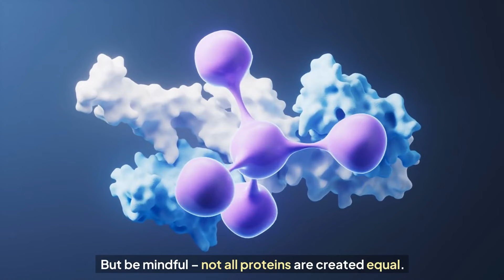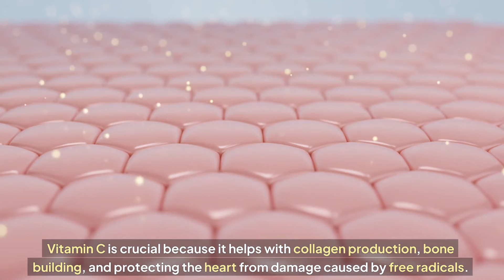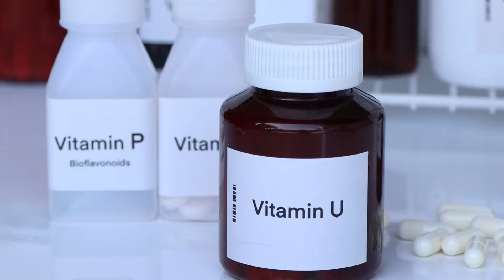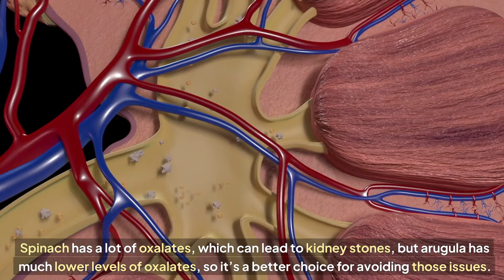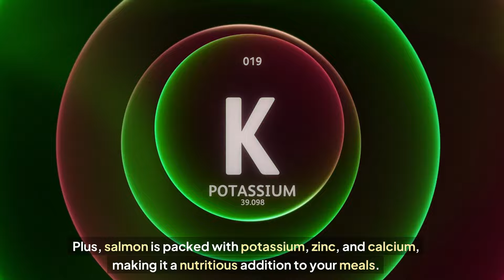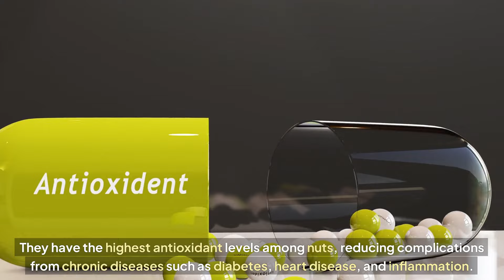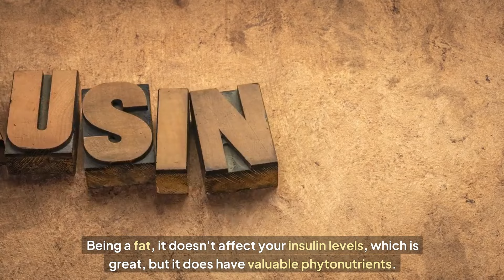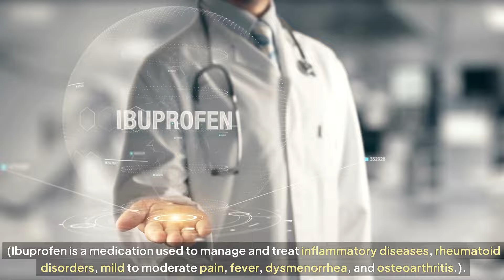5 Superfoods for a Healthier You | Healthy Eating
5 Superfoods for a Healthier You | Healthy Eating

5 Healthy Foods
Intro - 00:00
Number 1. Sauerkraut : - 01:30
Number 2. Arugula : - 03:48
Number 3. Salmon : - 05:08
Number 4. Pecans : - 06:31
Number 5. Extra Virgin Olive Oil: - 08:00